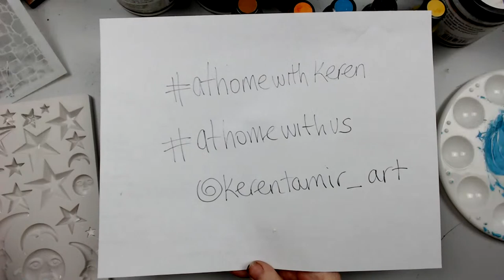Steampunk Butterfly Canvas- Free Youtube Tutorial using Finnabair products | Stay home & Make Art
🇬🇧 Hello and welcome to another fantastic day of Youtube Livestreams for stay home and make art. We have a line up of amazing artists and this week’s theme is Steam Punk. Hop along with us to get inspired.

🇪🇸 Hola y bienvenidos a otro fantástico día de directos en YouTube. Tenemos una fantástica lista de artistas y esta semana el tema es Steampunk. Acompáñanos y déjate inspirar.

🇬🇧I invite you to join my Youtube Membership here:
🇪🇸Te invito a unirte a ser Miembros de Mi canal de youtube:

🇬🇧My Facebook Group Keren Tamir & Friends Creative space here

• The Crafter's Workshop - 6 x 6 Doodling Templates - Riveted

• Lindy's Stamp Gang Magical Jar Set, Autumn Leaves,
[ Amazon US ]

•  Finnabair Aged Brass Wax:

•  Assorted Color Antique Metal Steampunk Gears
[ Amazon US ]
[ Amazon US ]

• Sizzix Tim Holtz Gadget Gears Bigz Die
[ Amazon US ]

• Rusty Pipes Silicone Molds Fondant Cake Decor Tools Silicone | Etsy

• Prima - Finnabair - Art Basics - 3D Matte Gel - 8 Ounces

This is how I earn compensation for all the hard work I do. The information provided in this video is based on my own personal experience You can read my full disclaimer in the About Me section of my